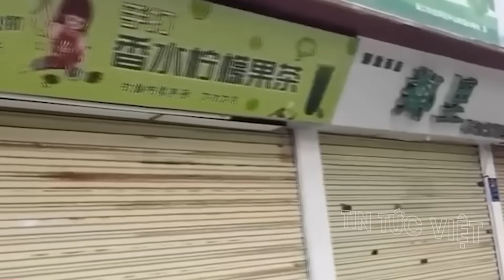[ LŨ TRUNG QUỐC ] Phố ngập thành sông – phép thử hệ thống ứng phó thiên tai của Trung Quốc !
[ LŨ TRUNG QUỐC ] Phố ngập thành sông – phép thử hệ thống ứng phó thiên tai của Trung Quốc ! @TinTucVietOfficial

  00:38 Lũ dữ cuốn trôi cầu cao tốc ở Trung Quốc, 2 ôtô lao xuống sông
 02:52 Trung Quốc lũ lụt nghiêm trọng, hàng trăm ngàn người phải sơ tán
 06:25 Phố ngập thành sông – phép thử hệ thống ứng phó thiên tai của Trung Quốc

this channel to get access to perks